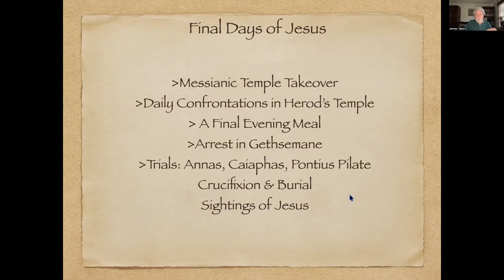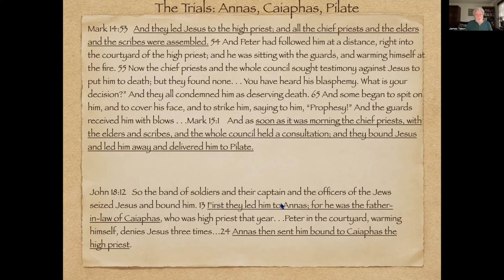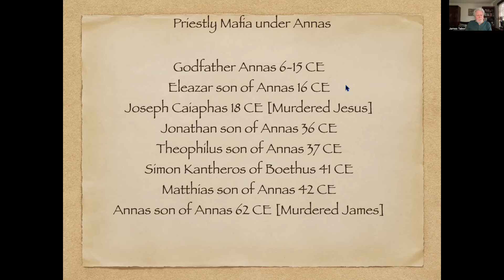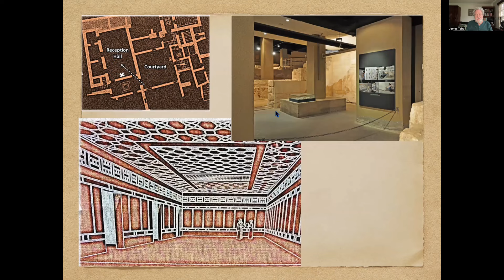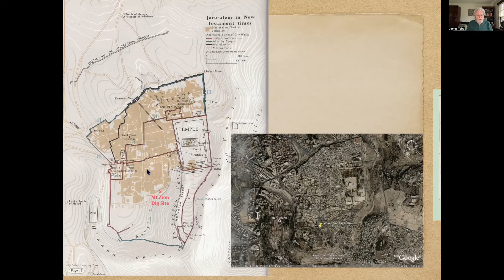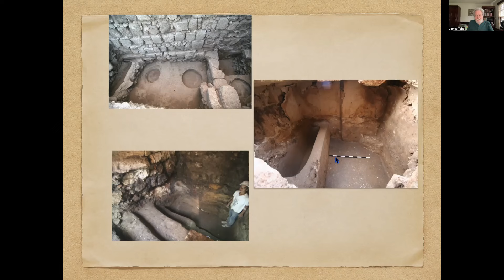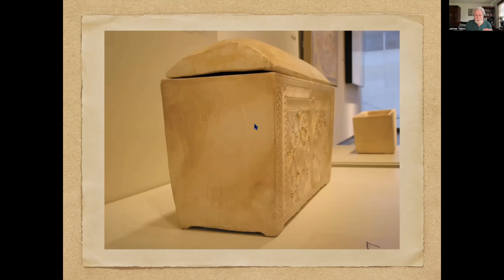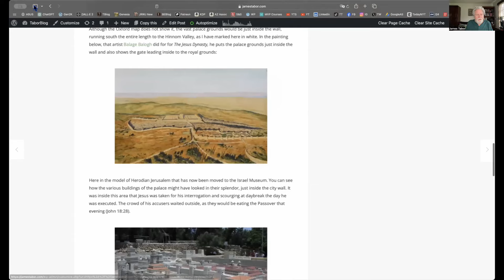Jesus Archaeology # 13 Killing Jesus--The Mafia Backstory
In this section of my series "Jesus Archaeology," I continue to look at the Final Days of Jesus--with the focus on the settings of the "Kangaroo" Court led by the former High Priest Annas who was behind it all--a kind of Mafia family of priests who controlled things throughout the first century down to the destruction of Jerusalem by the Romans.

On-line Courses:
"Jesus & Dead Sea Scrolls”